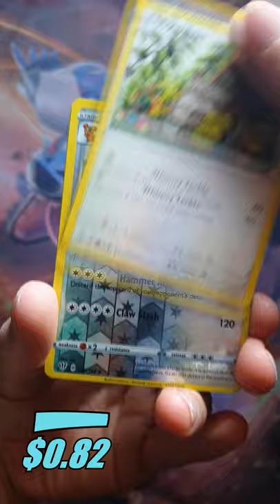Ted - Pokemon Darkness Ablaze Pack Opening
Welcome today i'm opening up a pack of Pokemon Darkness Ablaze with a TCG online code. The value of the cards come from the market price on TCGplayer as of the time of editing.

New Video everyday at 9pm BST.